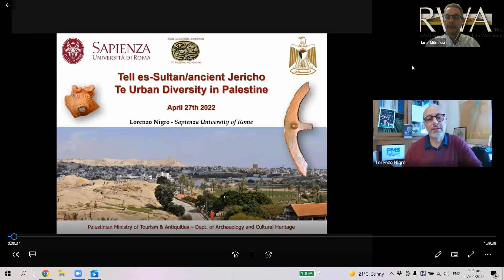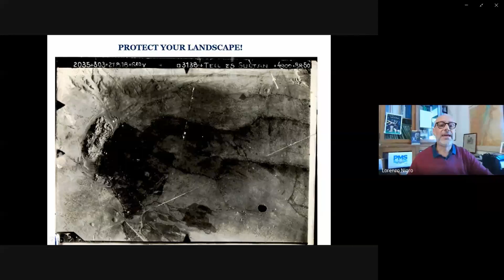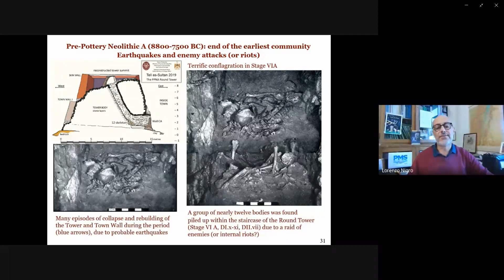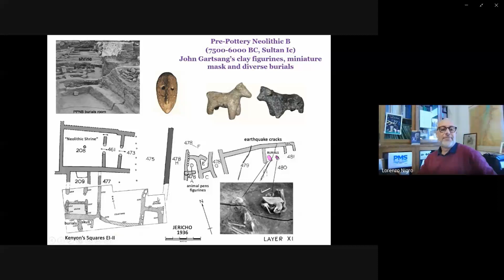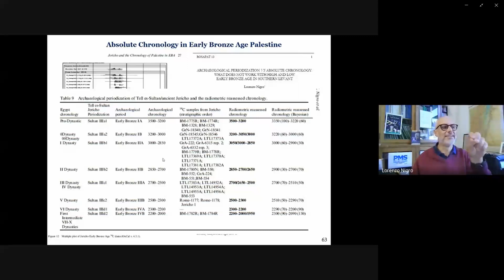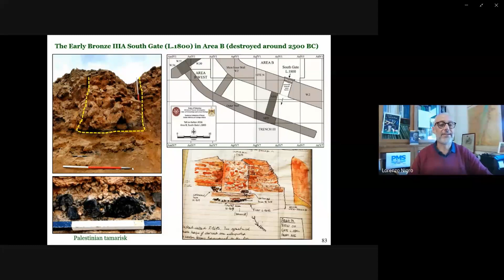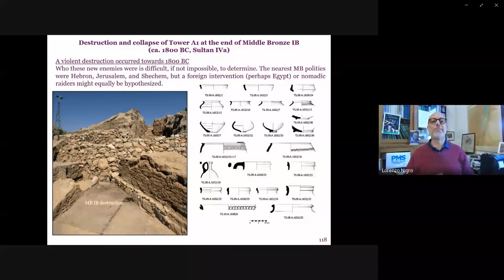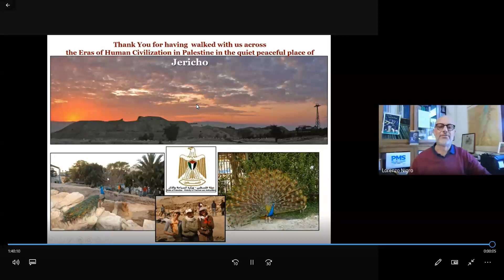Tell es-Sultan, Ancient Jericho: Urban Diversity in Palestine - Lorenzo Nigro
Tell es-Sultan, Ancient Jericho: Urban Diversity in Palestine
Prof. Lorenzo Nigro (University “La Sapienza”, Rome)

Organisers: Dr. Artemis Georgiou (University of Cyprus) and Dr. Ianir Milevski (Israel Antiquities Authority)

17.00 CET (Rome, Paris, Berlin / GMT+2)
18.00 (Jerusalem, Athens / GMT+3)
11.00 (New York / GMT-4)

Abstract
Seventeen seasons of excavations through 25 years at Tell es-Sultan allowed new interpretations of this prominent archaeological site of the Levant. Findings from Jericho question researchers on the great themes of archeology: the relationship of communities with their natural environment, the need to define themselves as an anthropic form in the surrounding space through public architecture, the relationships mediated by the materiality of cultures: exchanges, trade, social, economic, political and religious symbols as seen in the archaeological record. All information is useful to reconstruct a history which often deviates from that of available, renowned or less known, sources.